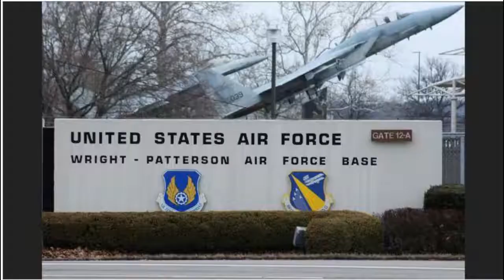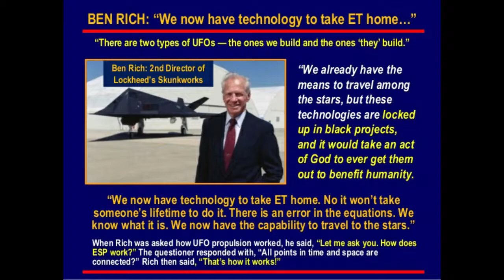We've had interstellar travel since 1984 says the late Ben Rich, CEO of Lockheed Martin Skunk Works!